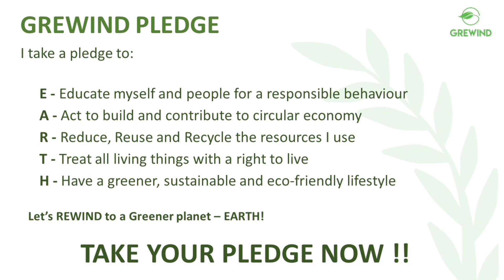Count your Steps Challenge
Let us play a game and take up

Rules of game is simple:
Count the number of steps you can take in your city without finding any kind of litter on road.

Tag us on social post and let us know your name, city and street and let us find out really who can take maximum steps in India without finding litter.

And don't forget to take the pledge at end of this video